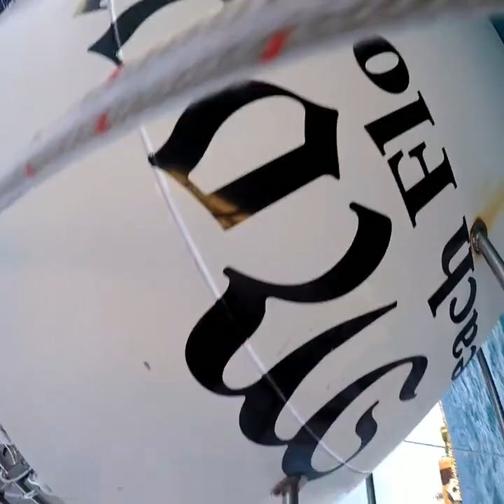A short video of our Dry Tortugas Sail....